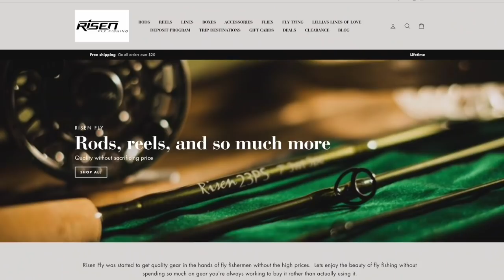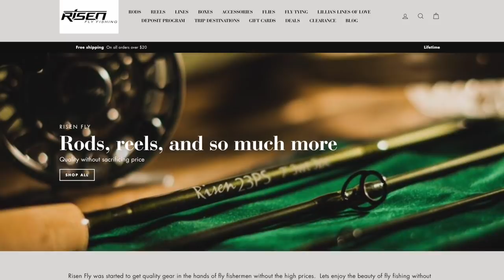Hollow surf candy - saltwater streamer - McFly Angler fly tying tutorials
I wanted to tie a surf candy, but with a  little weight.  However I didn't want to use dumbbell eyes, or a cone head as that will change the look of the head of the fly.  So I tried it with a bead, and something new came about!  I am really excited about this pattern, the technique used here can be applied to a wide variety of flies and materials, but I really like it with this surf candy style fly.  The bead helps flair out the materials and gives a wider profile to the fly.

I am excited to tell you all that I was able to get all my subscribers a 15% discount with Risen Fly. go and add anything in their store to your cart.

Here is a list of materials I used on this fly.
Thread: Veevus 140 Power Thread
Flash: Flashabou (pearl)
Body materials: Unique hair (white and olive)
Eye: 4.0mm 3D eye

▬▬▬▬▬▬▬ My Shirts and other Merchandise! ▬▬▬▬▬▬▬